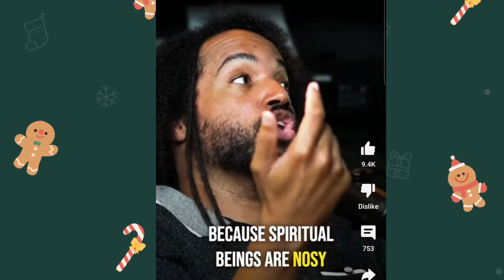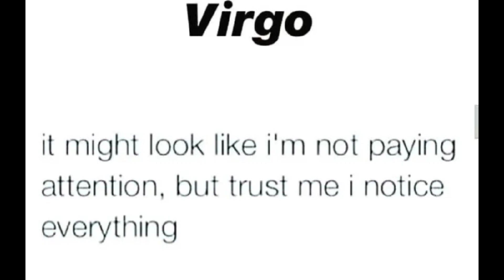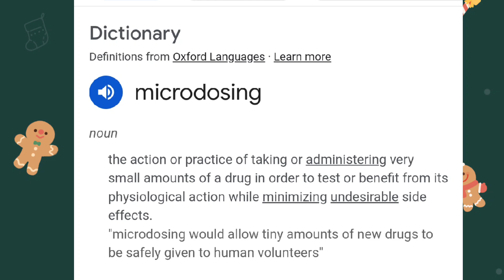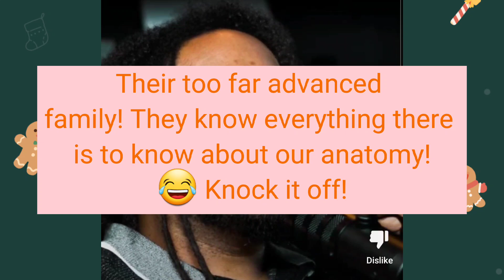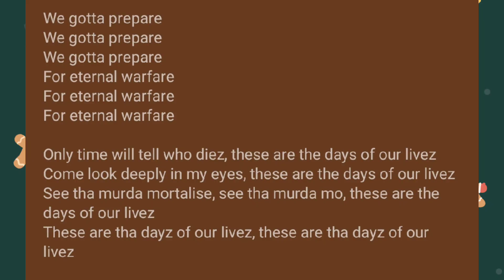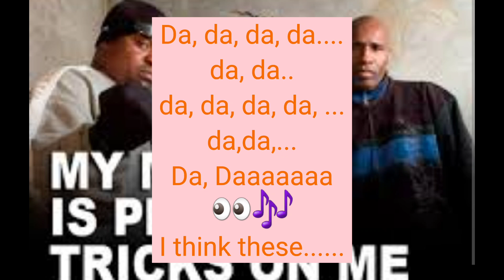Are "You" taking a back-door too the "Spiritual World" by using PSYCHEDELICS???🤔🤔 Hmmmmmmm.......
Yooooooo! Check the topic family! If it's not for you simply move on, and stay Blessed! However, if you loved it! Stay Blessed!🙏

$PrettyPerfect808